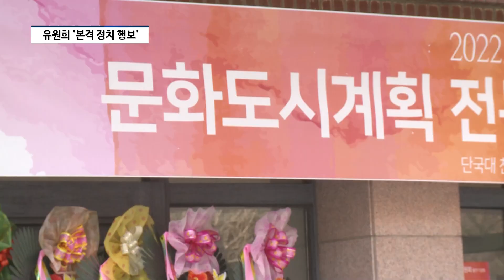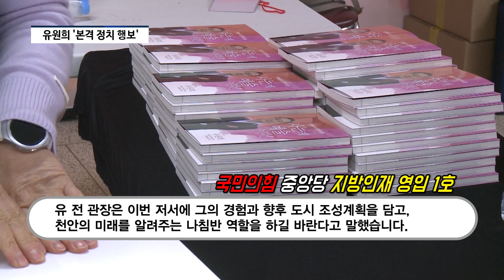천안시장 출사표 던진 유원희...출판기념회 '인파 북적'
천안의 한 대학 강의장.
주말임에도 불구하고, 각지에서 모인 많은 사람들로 북적입니다.

[인터뷰] [최창호/서울 신당동: 서울에서 왔어요. 아침에 출발했는데, 막히지도 않고 잘 도착했어요.]
[인터뷰] [김묘령/대구: 대구에서 여기로 오는 것이 KTX 타고 또 바꿔타고...그런 것이 조금 불편하긴 한데, 일부러 찾아왔어요.]

이들이 한데 모인 이유는 이날 출간된 책의 저자를 만나기 위해서입니다.

[스탠딩] 지난 17일 천안시장 출마를 선언한 유원희 전 천안예술의전당 관장이 오늘 이 곳에서 출판기념회를 열고 본격적으로 그 행보를 이어갑니다.

이날 유원희 전 관장이 강조한 건 ‘문화도시’.
다년간 문화예술 전문가로서 입지를 다져온 그는 6월 1일 치러지는 전국동시지방선거가 천안이 ‘문화도시’로 발전하는데 큰 기회가 될 수 있다고 말했습니다.

[씽크][유원희/전 천안 예술의전당 관장: 이제 우리 천안도 바뀌어야 합니다. 경제도시. 관광객이 오는 충효의 도시. 그리고 아름다운 문화도시가 되어야합니다.]

유 전 관장은 이번 저서에 그의 경험과 향후 도시 조성계획을 담고, ‘천안의 미래’를 알려주는 나침반 역할을 하길 바란다고 말했습니다.

[인터뷰] [유원희/전 천안 예술의전당 관장저자의 개인적인 내용도 있지만, 천안의 미래 그리고 해외의 사례를 같이 넣어서 쉽고 재미있게 볼 수 있도록 했습니다. ]

천안 시장 자리에 출사표를 던진 문화전문가 이원희 전 천안예술의전당 관장. 그의 본격적인 정치 행보에 이목에 집중됩니다.

팍스경제TV 임세림입니다.